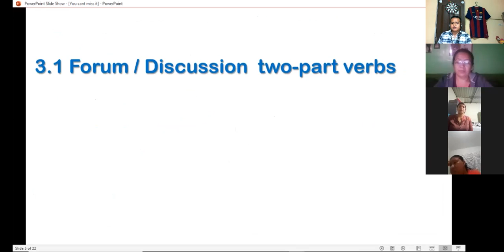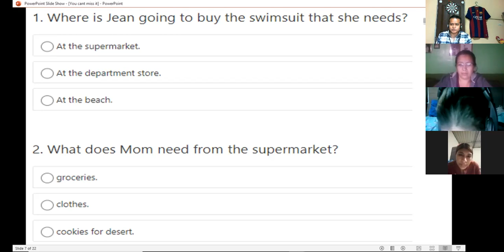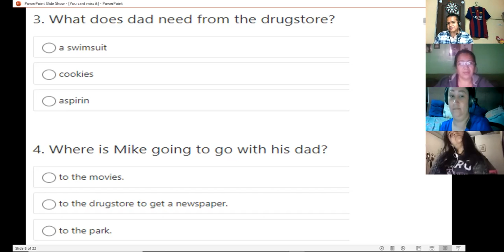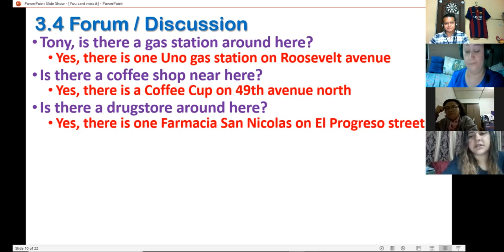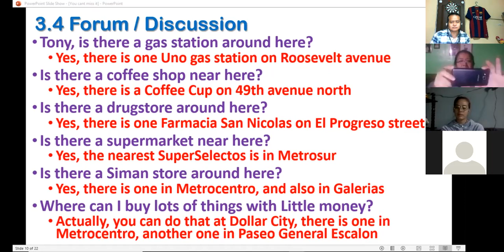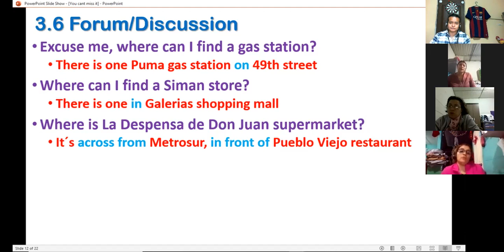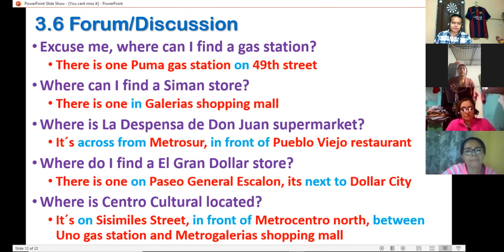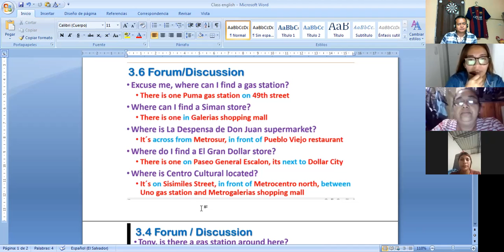Ingles Corporativo-P3-01-8-9-PM-01-21 Feb2 Session6